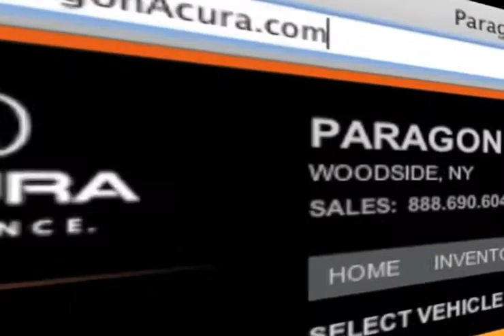New York City, NY - Certified Pre-Owned Acura RL Deals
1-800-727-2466 If you are looking online for an affordable used car check out Paragon Acura's selection of quality pre-owned Acuras. We are located in Woodside, NY, near Brooklyn, NY. If you want all the performance of a new RL but want a more economical choice, check out a pre-owned RL instead. Easy to get to from both New York City, NY and Long Island, NY, Paragon Acura is conveniently located at 56-02 Northern Blvd.